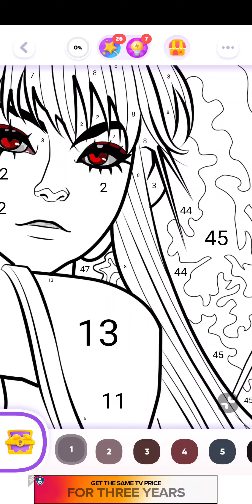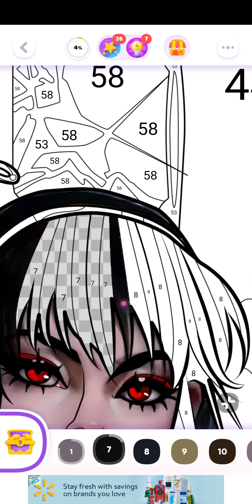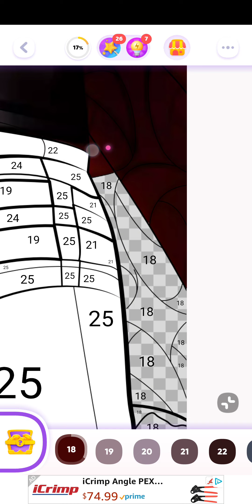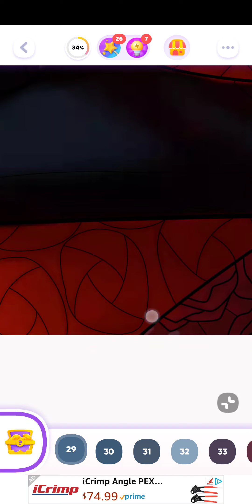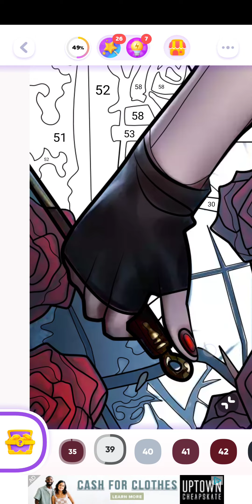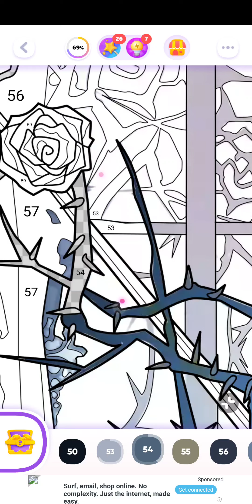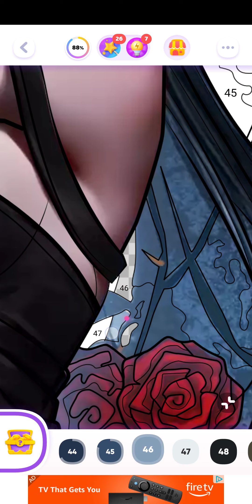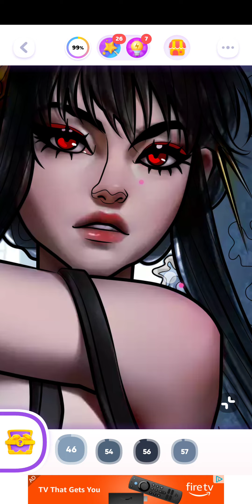color time, spy x family, android, april 11th 2023